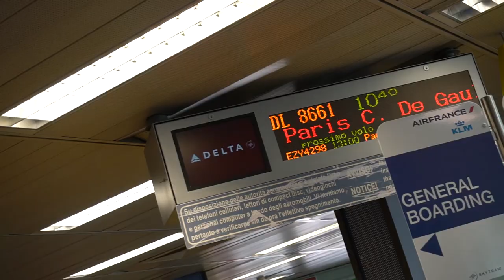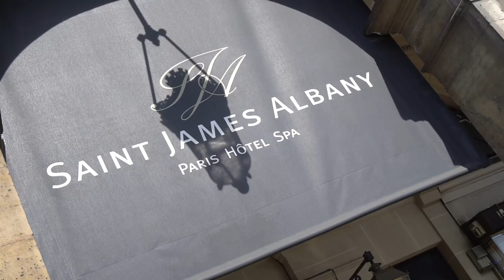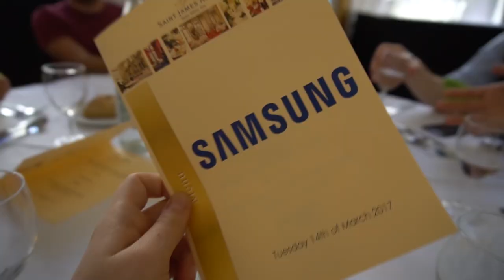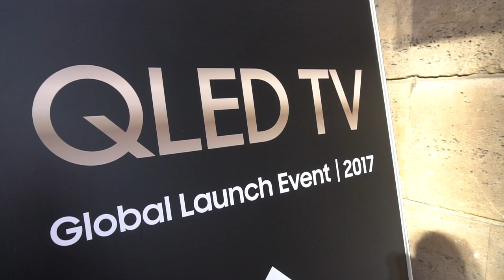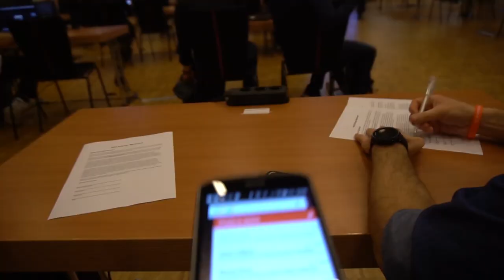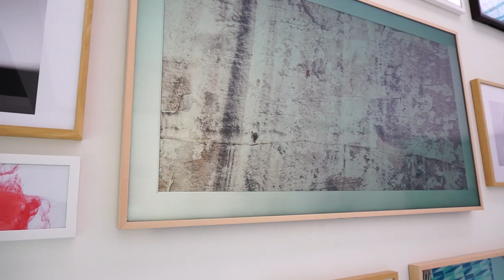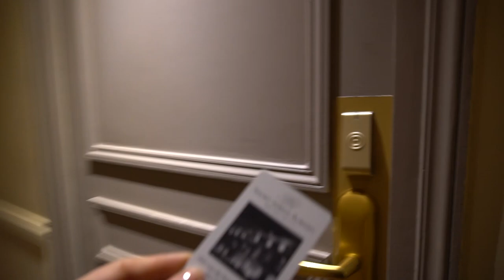[VLOG] A Parigi ho visto dei nuovi "QUADRI" in 4K!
Qualche giorno fa sono stata a Parigi per la presentazione mondiale dei nuovi QLED TV targati Samsung. In quella occasione, il colosso coreano ha presentato anche THE FRAME TV, un TV disegnato da Yves Behar che sembra in tutto e per tutto un QUADRO. Ecco come sono andate le mie 24 ore a Parigi.

VLOG REGISTRATO CON:
📷 SONY ALPHA 6300